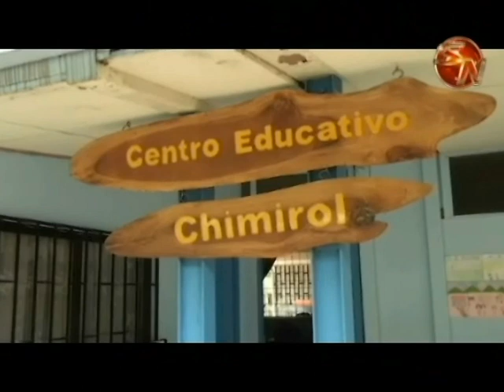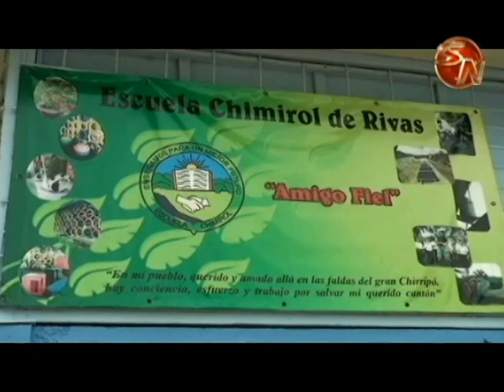Retoman proyecto de construcción de la Escuela Chimirol